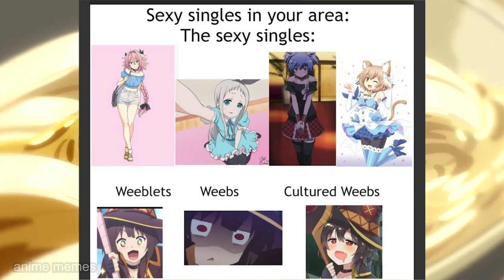Wholesome Anime Memes V11 | Fixing our broken hearts